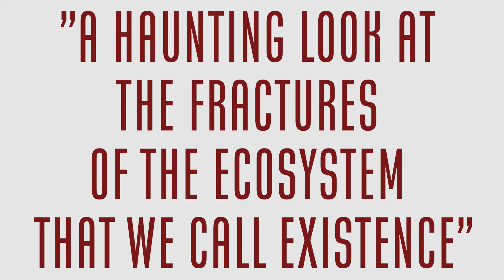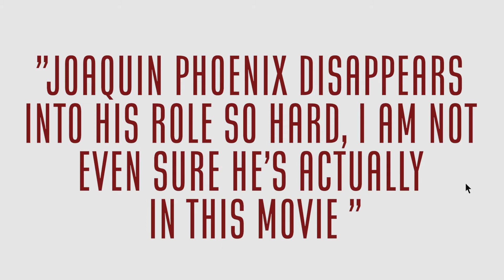Best Overall Film - "Unboxed" by Zach Keifer - Genre: Unboxing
Best Overall Film - Alumni Entry for W&M Libraries 24 Speed Contest - 2021